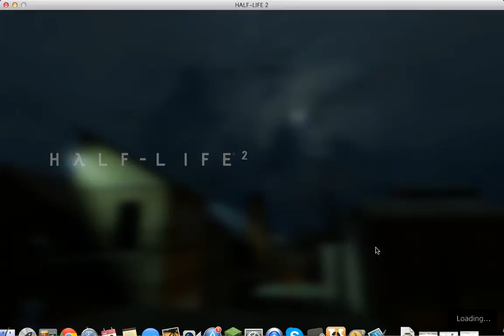halflife2(demo)part4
FINALLY GOT TO DA PLATFORM THINGY!